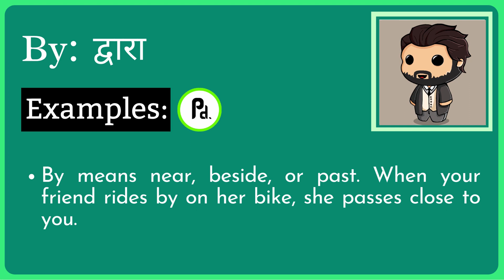By Meaning in Hindi/Urdu | Meaning of By | By ka matlab? | By क्या है?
Meaning of By in Hindi/Urdu | By ka matlab kya hota ha? | What is By? | By क्या है?

इस video में हम जानेंगे की By का क्या मतलब होता है और साथ में कहा कहा हम By का उपयोग कर सकते ह।   इस video में, मने By के उदहारण और कैसे pronunciation, कैसे करना है वो वि बतया ह।

आइए केवल 1 मिनट में By का अर्थ सीखते हैं।
Let's learn meaning of By in only 1 minute.

What does By Mean? (By का क्या मतलब है?)
Meaning of By in Hindi (By का हिंदी में अर्थ )
examples of By in Hindi (हिंदी में By का उदाहरण)
Meaning of By
By ka matlab kya hota ha?
What is By?
By meaning
By kya hota ha?
Meaning of By in Urdu